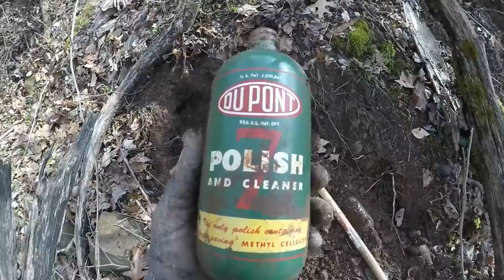Hannibal Ohio Stoneware - Antiques - Bottle Digging - Trash Picking - Powhatan Point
Although it may be difficult to imagine today, the Hannibal area (like other areas in this county), was once the wild frontier. Before settlement, the area was filled with large trees and thick forest. Information taken from the Monroe Gazette and compiled in the book History of the Early Communities of Monroe County, Ohio indicates that the river bank was actually higher in elevation than what would now be the west side of State Route 7. There was a depression there with swampy land and a large pond as the elevation sloped down. It was on that river bank in the wild Ohio wilderness where the village, then named Baresville and now named Hannibal, was settled. (1).

 After being founded by Jacob Bare in 1809, Baresville saw slow growth. Earl Sprout and a Johnson were the next to own land in the area after Bare. They both came from Virginia. Another prominent early citizen was Abraham Tisher, who immigrated from Switzerland in 1819 as a Methodist missionary. [Tisher's descendants still live in the town].

 The area would have been much different when Baresville was being settled. According to an account in History of Monroe County, Ohio, George Barnhart killed the last elk in Lee Township on Witten Fork around 1820. The horns of the elk were seven feet from tip to tip and were sold to Jacob Bare. Bare then sold them to a steamboat captain who displayed them in his pilot house. (2).

 Despite several families moving into the area and Bare's operation of mills, the residents seemed content to live amongst one another with no real effort to incorporate. In History of the Early Communities of Monroe County, Ohio, it was written, Several years seem to have elapsed before there was any thought of building a village here. Indeed it does not appear there ever was a deliberate determination to found a town. It rather grew of itself from force of circumstances. Surveyor John Noll moved to the area in 1837. He laid out the town and Baresville was finally established as a village in January of 1846. (1)

 Even though growth was slow initially, the mid 1800's saw several merchants and craftsmen open up shop in the village. The following businesses opened and expansions took place during that time: Lenkard and Fish store in 1850, Ultchy tan yard in 1844, Voegtly's addition built in 1857, Hannibal House hotel in 1861, and Hofer addition built in 1865. (1).

 The late 1800's saw tremendous growth in Hannibal. H. Neuenschwander opened a dry goods store in 1883. It was said that he handled over 65,000 pounds of dried apples in one winter. A.H. Hofer, described as a large man of commanding presence and courtly manners added a dry goods store in 1875. Alex Martin, a shoemaker, opened a dry goods store in 1882. Other stores opening during that time included Voegtly Brothers (in 1869) and M.F. Noll and Co. (in 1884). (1).

 The time period also saw many types of businesses not generally seen in small towns today. Bramlick and Son opened a boot and shoe manufacturing facility in 1882. M. Ludtman, opening a store in 1876, picked two disciplines: manufacturing wagons and bee hives. It was said that he had 44 colonies by 1887 and was prepared to furnish Italian queens or full colonies at reasonable prices. Also into bees was Phil Tisher who was vice president of the Pan Handle Bee Keepers Association. Tisher had 70 colonies and sold German Carp out of a stock pond on his farm. (1).

 Other businesses in Hannibal at the time included tinners, cigar manufacturers, dress makers, etc. All in all, with the packet trade on the river and the commerce in town, Hannibal was a vastly prosperous place by the end of the century. (1).

 Hannibal's prosperity and reputation were highlighted in a Spirit of Democracy article, written by Charles Brown in 1891. He wrote of Hannibal, Baresville's girls are remarkably good looking and best of all they are not at all scarce. Apparently not afraid to compliment the opposite sex, Brown also called Miss Alma Neuenschwander, the town milliner, tastey. (3).

 Beyond highlighting the beauty of Hannibal's inhabitants, Brown also described further businesses that had been established in the town. He described L.T. Bare & Son as artistic painters. John Buchwald was a silver smith who specialized in clock and watch repair. He also called village resident Samuel Branlich a popular agent for the Meisenhelder and McLaren marble and granite works of Marietta. (3).

 Within the 19th century, Hannibal had gone from a swampy area along the Ohio River to a prosperous village. It was a perfect showcase for American progress during that century.